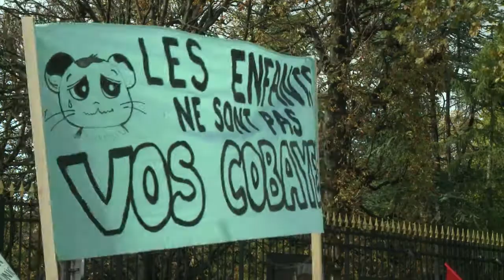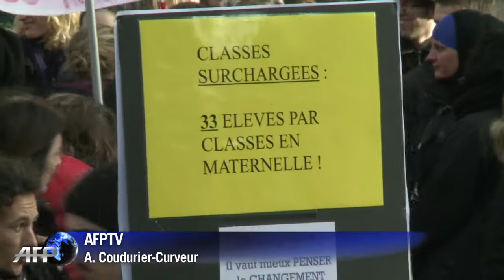Rythmes scolaires: 41% d'instituteurs grévistes à Paris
La grève des professeurs des écoles contre les modalités d'application de la réforme des rythmes scolaires a été suivie jeudi 14 novembre par 23% d'entre eux en France et 41% à Paris, fer de lance du mouvement, selon le ministère de l'Education nationale. Durée: 01:14